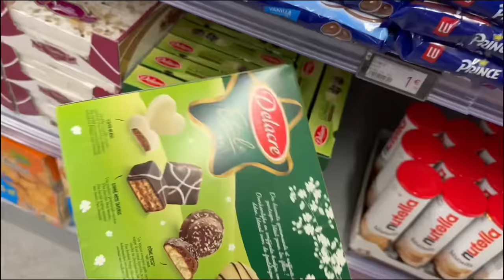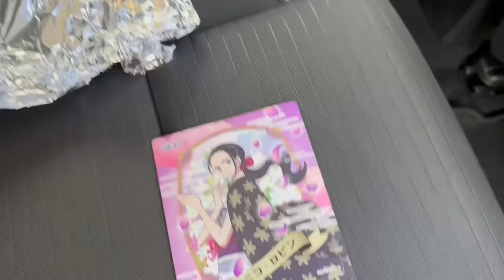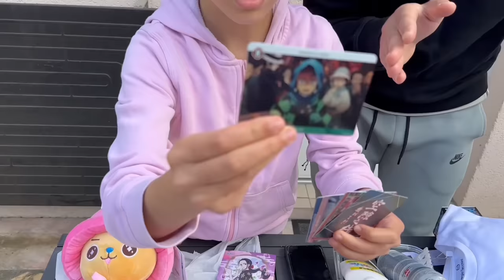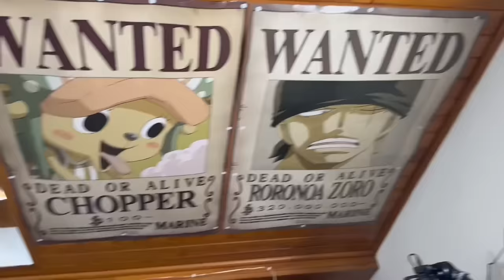ON ACHÈTE TOUT EN UNE SEULE COULEUR CHALLENGE ! 🤩 ( meilleure vidéo )